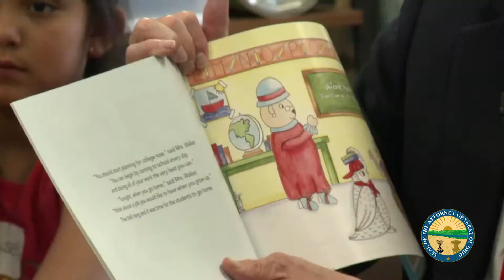Right to Read - Devonshire Elementary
Attorney General Mike DeWine reads to Devonshire Elementary 2nd graders.